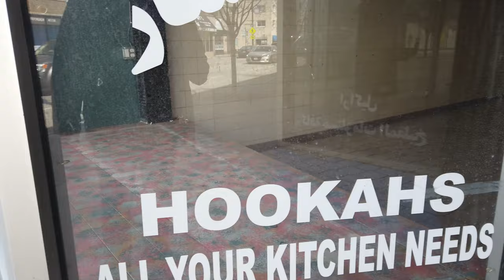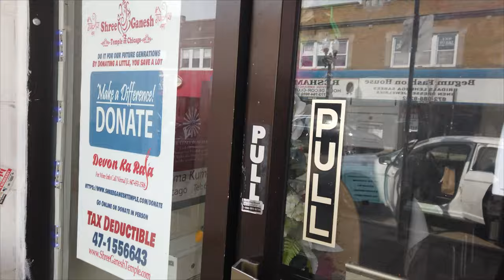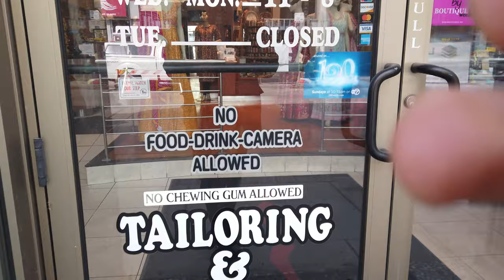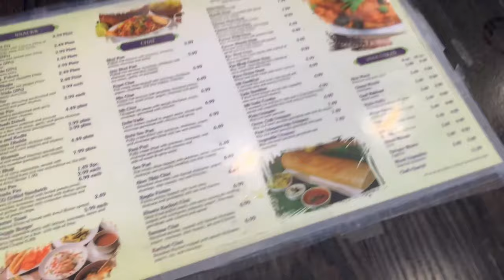Indian food and Hindu Temple !!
Devon Street is one of the famous places to visit in Chicago for great south Asian and middle eastern food. The place is not only known for food but also for its own fashion shops. If you are in Chicago and want to experience the South Asian culture then Devon Street is the right place to go.